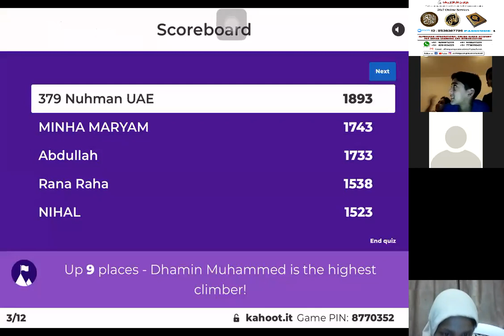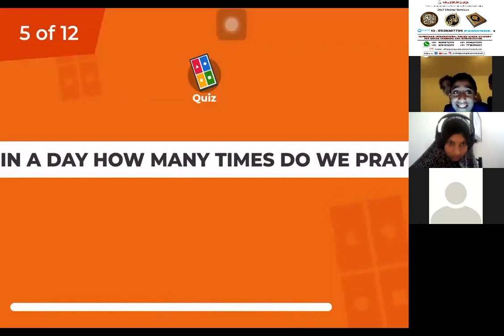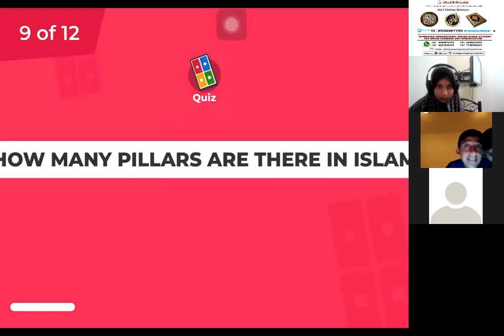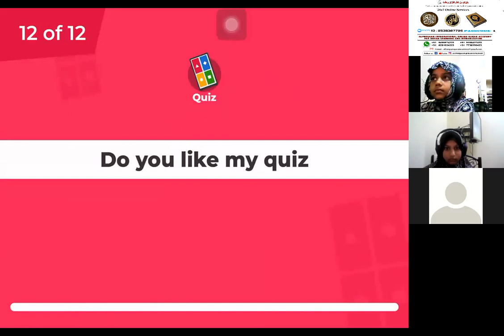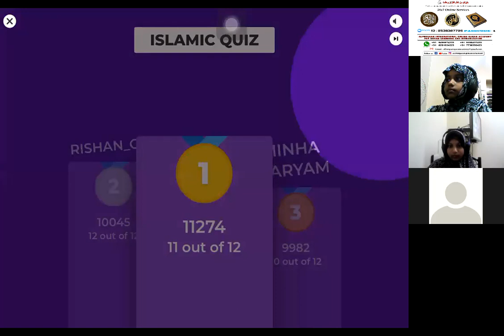GENERAL ISLAMIC QUIZ BY SHAZIN ENGLAND